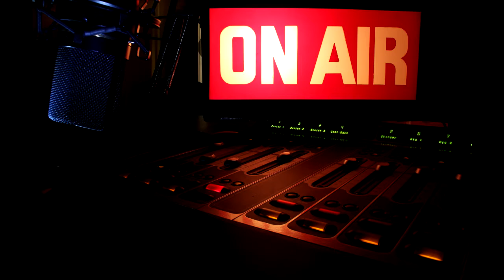We are Legion *WoW Exclusive* - Romeros Ramble #2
Join Bear, Brummie, Cupcake, and Temuljin as they ramble about Legion in this weeks WoW exclusive Podcast!